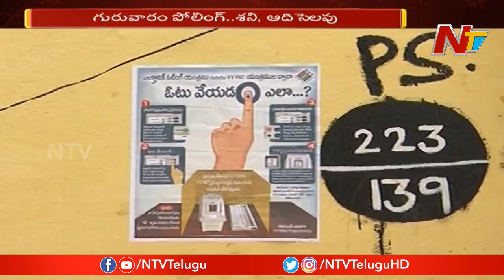పోలింగ్ వీక్ లో పరుసగా సెలవులు | పోలింగ్ శాతం తగ్గుతుందేమోనని అభ్యర్థుల టెన్షన్ | NTV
పోలింగ్ వీక్ లో పరుసగా సెలవులు | పోలింగ్ శాతం తగ్గుతుందేమోనని  అభ్యర్థుల టేషన్ | NTV